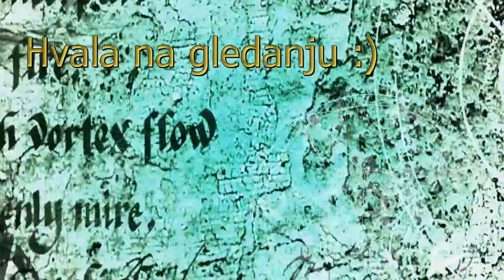Brendon pobesneo u zatvoru jer ga je Đedović ošamario! (21. II 2020) (Zadruga)